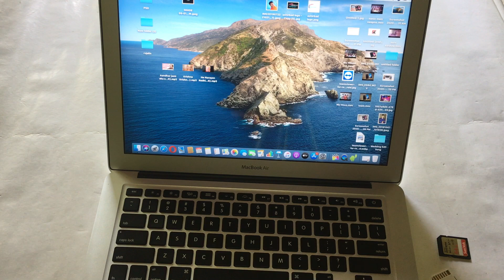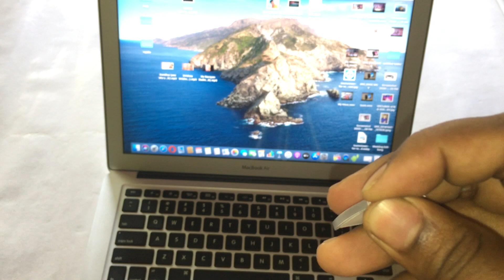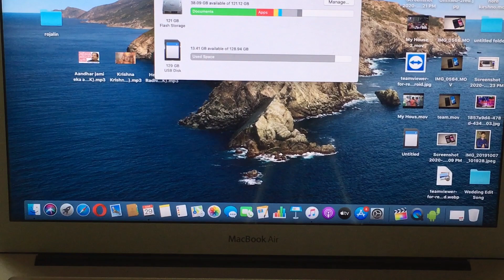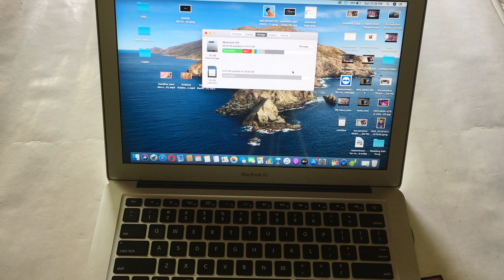How to Increase Macbook Air Storage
SD Card Adaptor
About: Suvo Technical is a YouTube Channel, where you will find technological videos in Hindi.